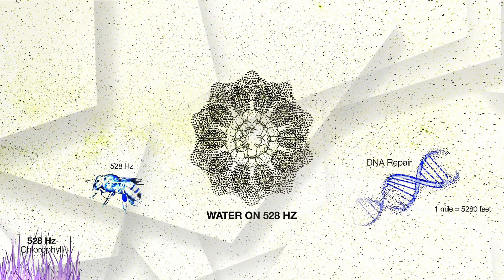528hz PURE TONE (No Background Music) | Heal Yourself and Regenerate Your Cells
The 528 hertz pure frequency is stimulates the body's natural healing process, encouraging cell regeneration and repair. Exposure to this sound wave has showed reduction of anxiety, it also reduces total concentration of reactive oxidative species in brain tissue and promotes and increase in energy and focus.

It works also as Binaural Beats.
I suggest listening to this audio with earphone, while keeping the volume fairly low, but can be listened to both with earphones and without, works well either way.

Enjoy, Relax and Heal!